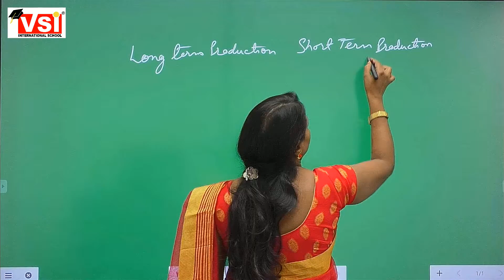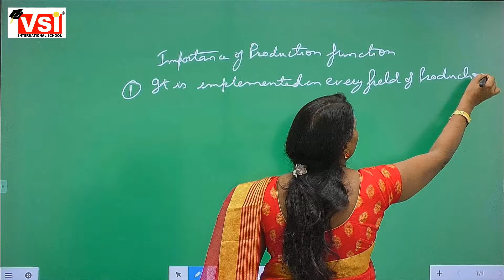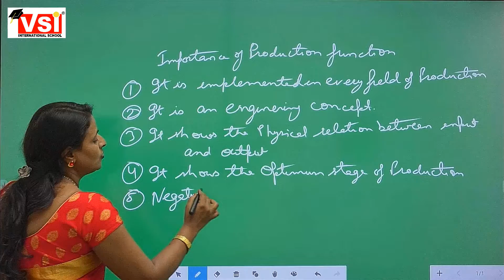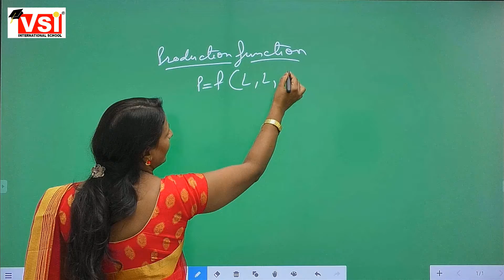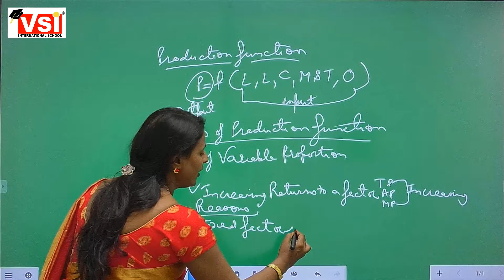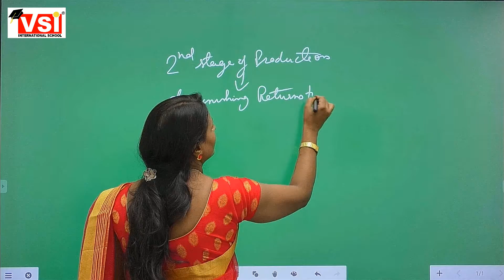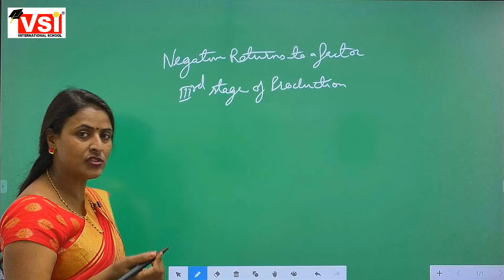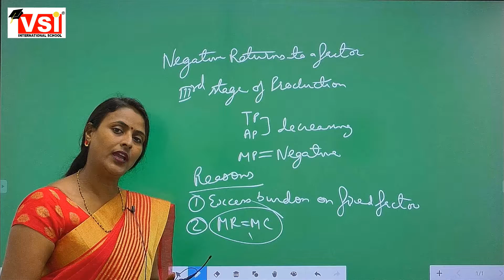class 12th economics micro ch 7 concept of production